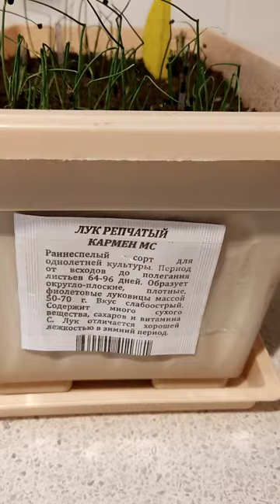Мой способ посадки лука-чернушки на рассаду.